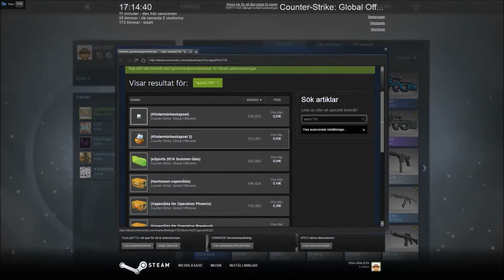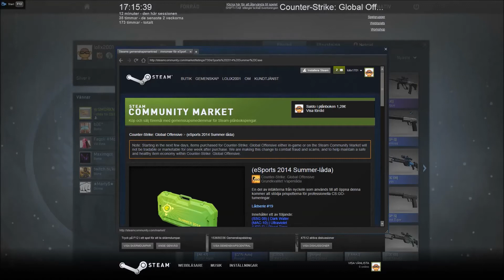case opening video